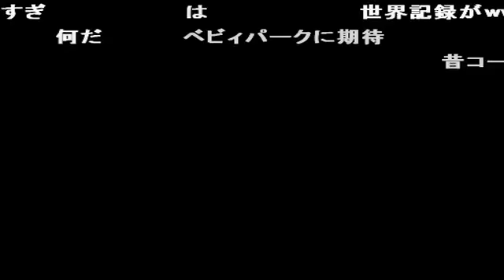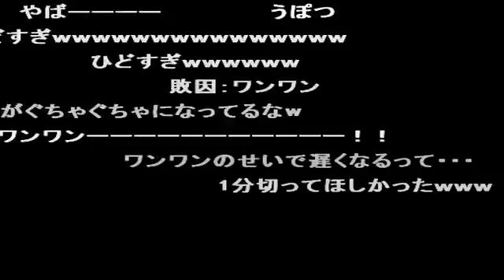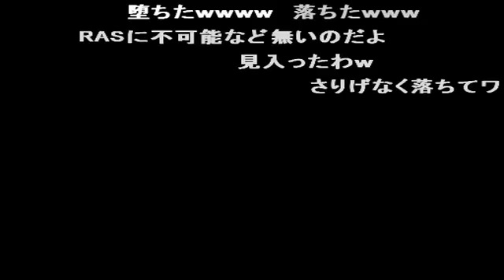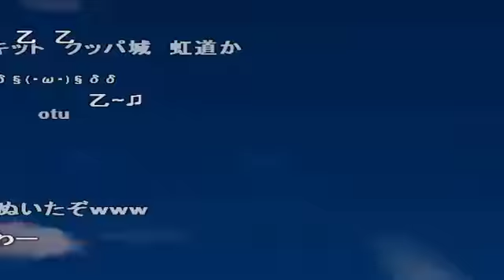コメ付き 「TAP／TAS」 マリオカートダブルダッシュ オールカップツアー ミラー ３／４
音速出たw 音速出たwww hahihahihahihahiha 青「ヤバい!tasさんだ」 直線でドリフとしてる 子供向け遊園地 え。 よ、よかった… これは周回できない…よ、ね…。 想像以上だったよ ここが一般の周回コースのはずなんだけどな

これで残るコースは四つ。
時々アイテムを「無意味に」捨てるのは乱数を調整しているからです。ただの露骨な調整（笑）。